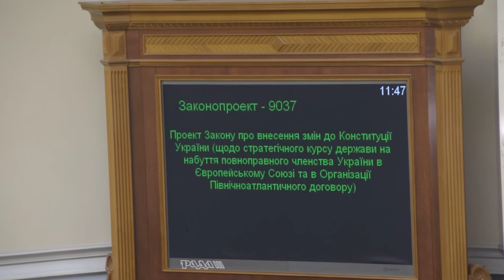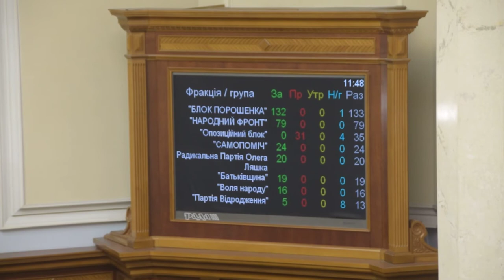Депутат БПП кнопкодавить за закріплення у Конституції курсу на вступ до ЄС і НАТО 07.02.19